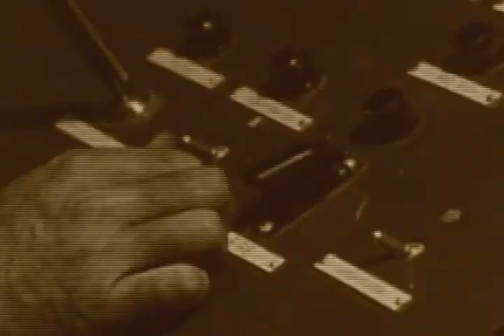Mink - Jesus Runnin' Late (Video)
Taken from the album 1:AM.

Mink is a special pop / rockband from Friesland - Holland,
formed around singer Minke Adema.
She distinguishes herself with her fantastic
pure voice with a rough edge.
she also stands out for her disarming presentation.

Jesus Runnin' Late is written by Jan Koster
(Sleeze Breeze, Dilana Smith a.o.).

This song and her album MINK 1:AM are available at
 iTunes, Apple Music, Spotify, Deezer & Google Play

Record label: Red Bullet Productions
Publishing: Nanada Music BV